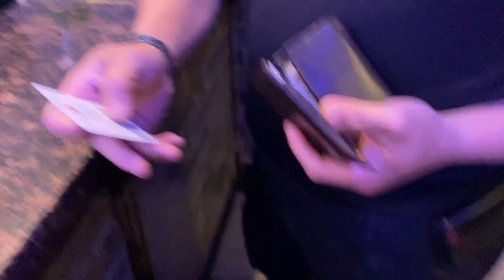Mus noj mov tom STAR OCEAN 5 2024